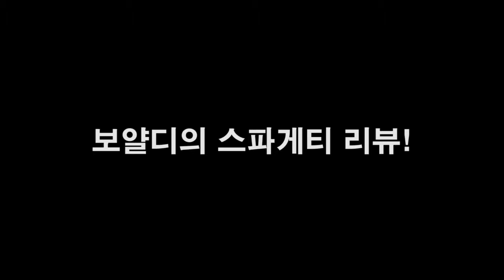미국 통조림을 맛보았읍니다!!! 1분짜리몽땅브이로그 제58화/!1Minute Vlog #58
미국에서 소위 유명하다는 통조림을 맛보았읍니다!(수정본)

어떤 맛일까요??

맛날까요???
와옹

드디어 인스타와 유튜브의 업로드 컨텐츠가 같아 졌읍니다! 유튜브를 늦게 시작해서 진도가 안 맞았 었는데 자금 딱 맞아졌네요. 열심히 하겠읍니다!! 응원해주세용!오아옹!!

로큰롤뿡야뿡야
사운드 클라우드